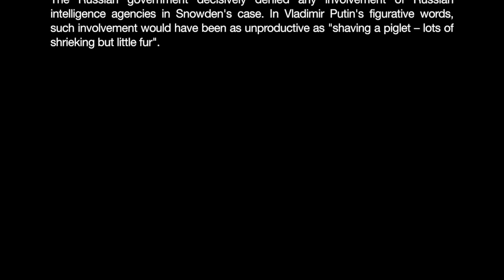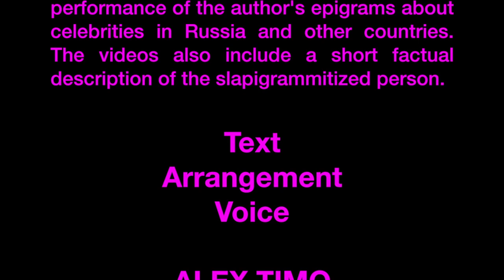Alex Timo -- For Edward Snowden -- SlapigramProject -- Episode 1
SlapigramProject by Alex Timo and Andrei Timo -- Episode 1

Text, arrangement, voice by Alex Timo
Video by Andrei Timo

SlapigramProject is a "slam" style performance of the author's epigrams about celebrities in Russia and other countries. The videos also include a short factual description of the slapigrammitized person.

For Edward Snowden

A modest guy named Snowden Edward
Had many years been an agent
But in a flash his eyes unblotted
And inadvertently he spotted
That lots of CIA instructions
Don't go along with Constitution.
When Ed did follow his truthful instinct
The life turned over in an instant
He unexpectedly got blocked
In Sheremetyevo Airport.

Existence  has gone down the drain
Like that of piglets being shaved
The weeks at boarding gates he spent
Were full of sadness and lament
His presence was a pain in ass
Both for the guards and for the press.

...A little fishy smells the story
With lots of pain and not much glory
Without a boss one can't be hired
A prompt decision is required.